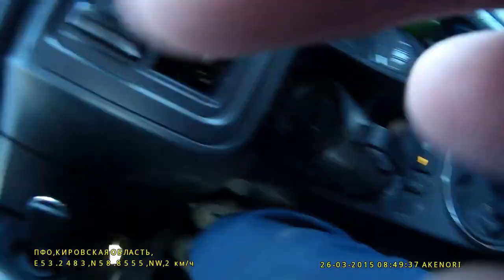Краснодар-Новосибирск-Москва часть 22-26